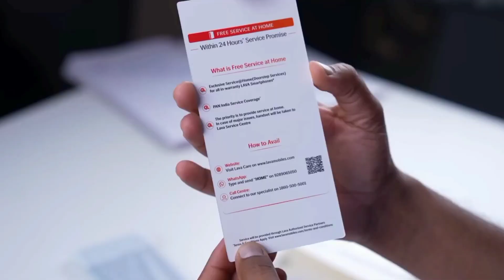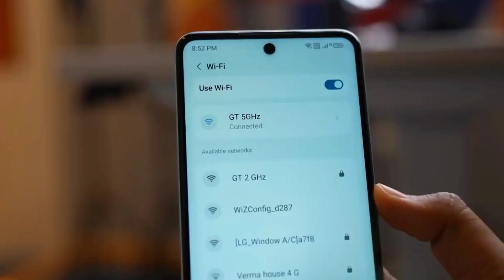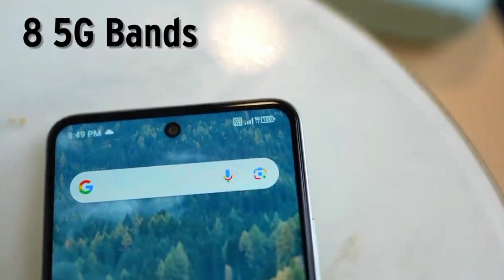Lava storm 5g my thoughts will probably offend you..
In this video, I have told whether you should buy Lava Storm 5G or not, this video is like a review, so friends, you get full help, buy the phone, thank you.